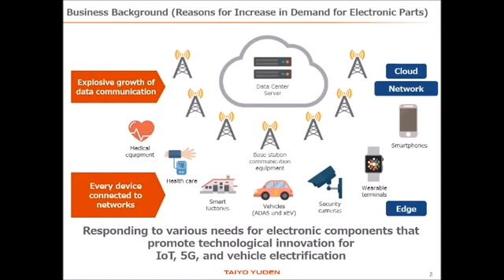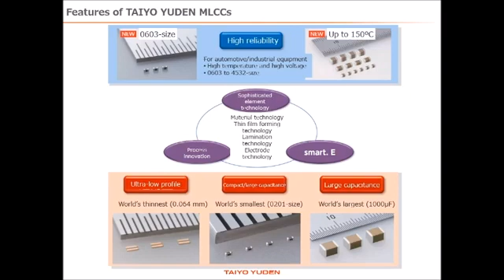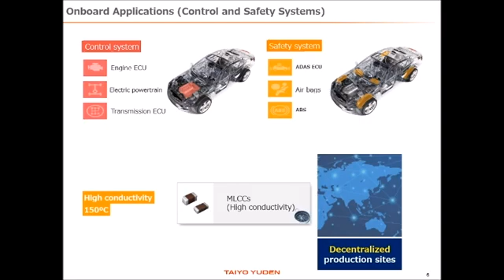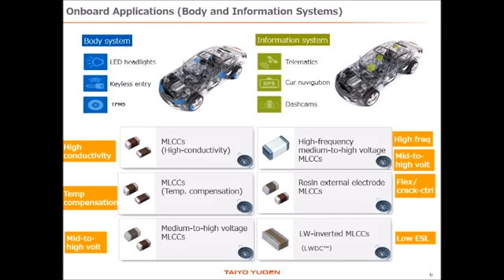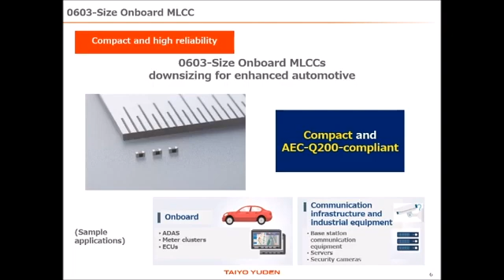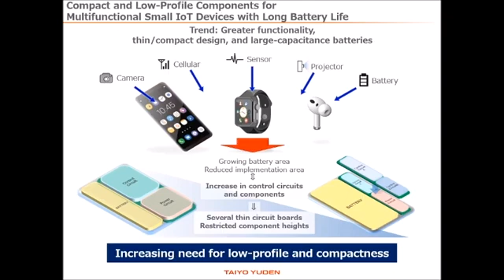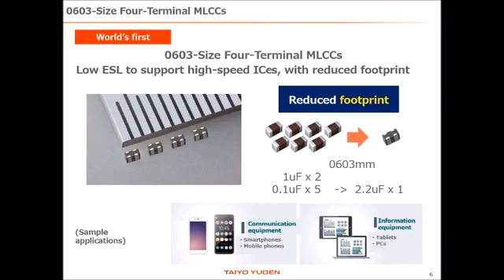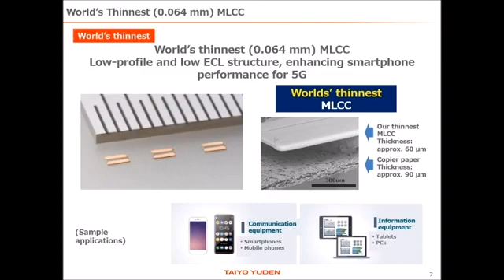Taiyo Yuden | Product Seminar - Multilayer Ceramic Capacitors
TAIYO YUDEN's multilayer ceramic capacitors are manufactured with advanced technologies and production systems to accurately layer several hundred dielectric sheets with a thickness of 1 μm (1/1000 mm or approximately 1/100th the thickness of hair) or less.